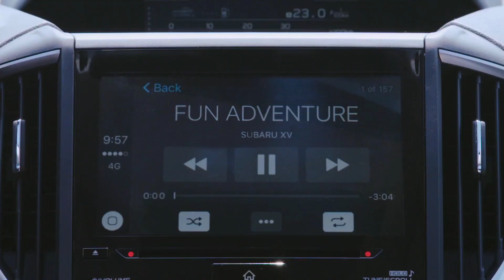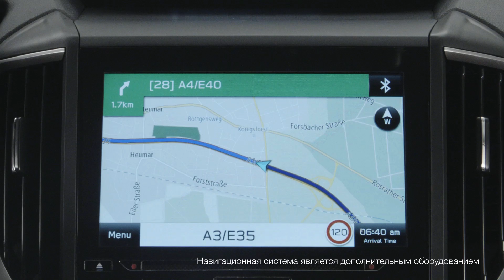Subaru XV 2018 - "Приключение"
Вы сразу заметите его, ведь внешняя красота — еще одно проявление интеллекта Subaru XV. Всем  своим видом он демонстрирует превосходство над обстоятельствами. Вы не знаете, что ждёт Вас на дороге, но с ним Вы будете готовы к самому неожиданному повороту событий. Острые спортивные линии его облика обладают прекрасной аэродинамикой. 18-дюймовые легкосплавные диски венчают незабываемое впечатление.